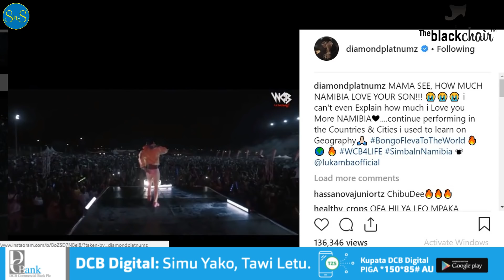The Blackchair: Lulu achumbiwa, Wema tena, Alikiba kuvunja ukimya, Diamond afanya maajabu Namibia